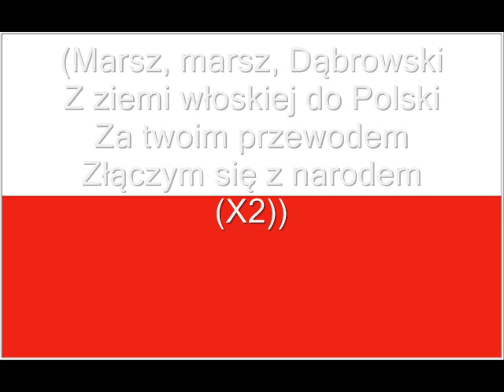Hymne national de la Pologne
Hymne national de la Pologne / Hymn Polska